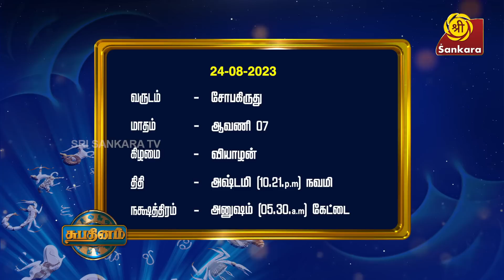வார்த்தைகள் எப்போதும் வைரமாக இருக்கவேண்டும்! l Shubadinam | 24/8/23 l